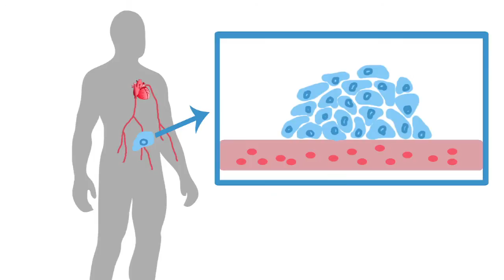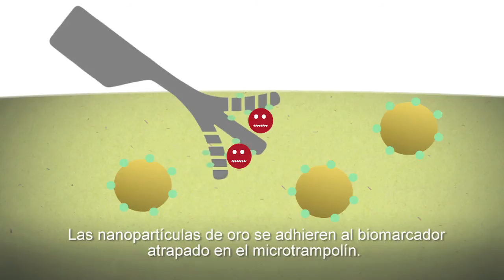Nanosensores biológicos que pueden detectar el cáncer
La sangre contiene proteínas secretadas por tumores, muchas aún por descubrir, cuya detección en los análisis de sangre será crucial para el diagnóstico precoz del cáncer y para su tratamiento personalizado. Ahora un trabajo internacional liderado por el Consejo Superior de Investigaciones Científicas (CSIC) propone emplear unos nanosensores biológicos capaces de detectar biomarcadores de cáncer, y que ofrecen una sensibilidad muy superior a los métodos actuales y una margen de error mucho menor. El estudio se publica en la revista 'Nature Nanotechnology'.